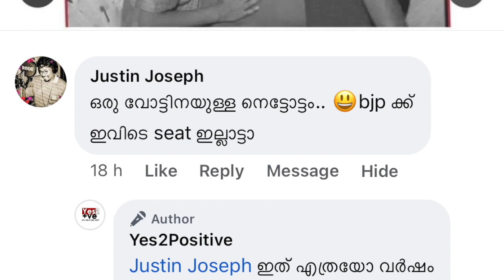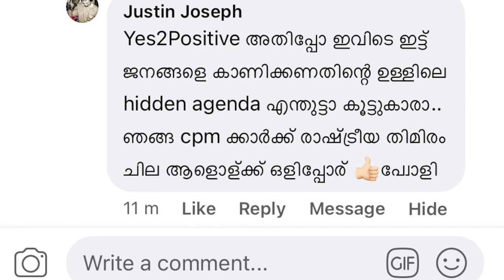112: എല്ലാത്തിനും രാഷ്ട്രീയം കാണരുത്